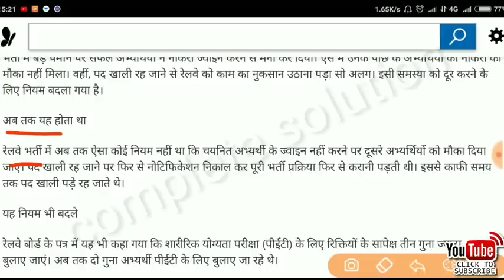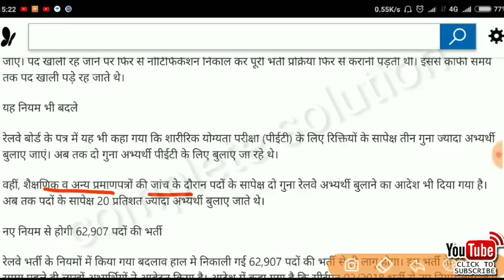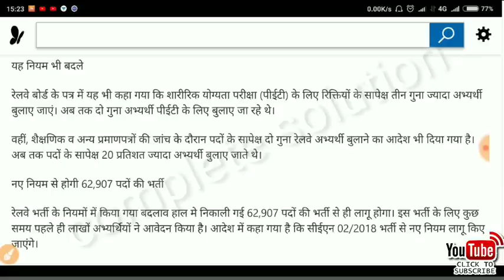RAILWAY GROUP D NOTIFICATION || RRB RECRUITMENT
hello everyone today we are going to discuss on railway group d latest notification update
railway group d exam date and railway requirement and also on railway bharti and railway vacancy